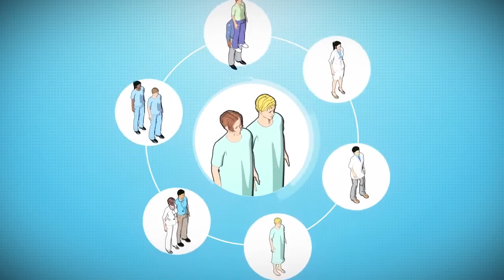What hospital pharmacists do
Hospital Pharmacy is a division or department of hospital wherein the procurement, storage, compounding, manufacturing, packaging, controlling, assaying, dispensing, distribution and monitoring of medicines are performed by professionally competent and legally qualified pharmacists.In our country such kind of practice by pharmacist in hospital is beyond imagination. We pharmacist should introduce our role in medical and health science among all the common people in our country.